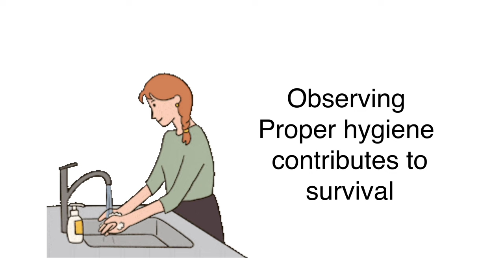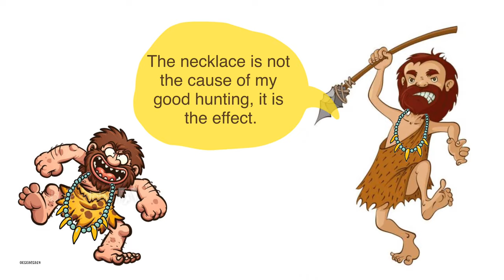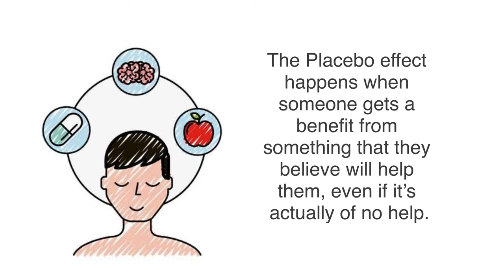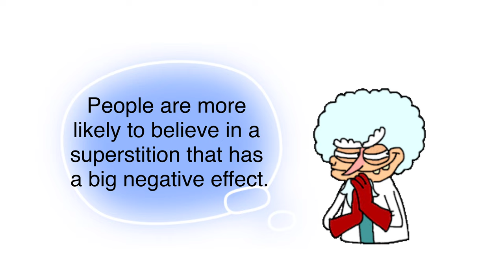BAKIT MAYROONG MGA PAMAHIIN?